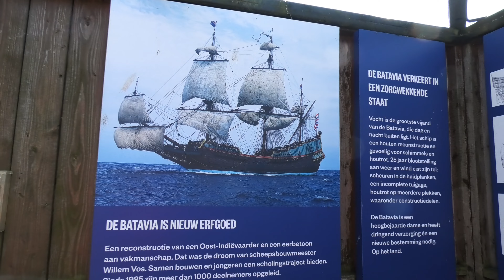ZÁJEZD DO HOLANDSKA, ZŠ Pod Vinohrady, 3.díl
Pokračujeme do provincie Flevoland prohlédnout si loď Batavia a interaktivní muzeum Batavialand, projedeme se po hrázi v moři Houtribdijk a den zakončíme na pláži u Severního moře poblíž Haarlemu a Zandvoortu.